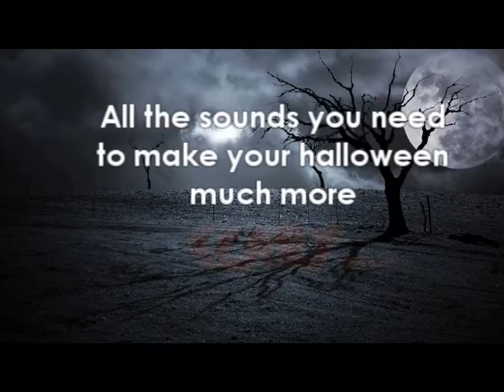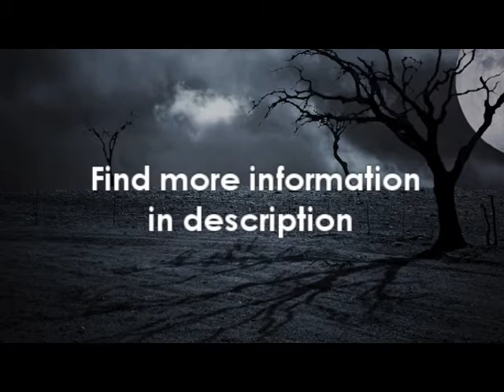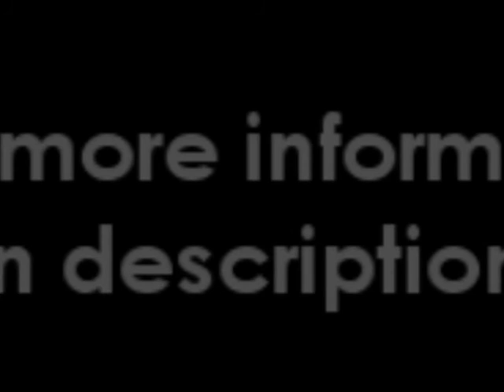Halloween Songs Mega-Pack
A collection with all the sounds you will need for your Halloween party, Haunted Attraction, or just to put your house in a Halloween Vibe.

Click Here to listen to more of the tracks at SoundCloud

It includes 59 Halloween instrumental songs, plus 33 sound effects.

If you are the owner of a Haunted House or Haunted Attraction, and wants to bring it to the next level with amazing sounds, this pack is for you!

If you will have a Halloween Party in your house with your friends and family, and wants to make it even more scarier, this pack is for you!

If you just like spine-tingling music and want to listen it in your phone, iPod, computer or sound system, this pack is for you!

30 day money back guarantee:
If you are not completely satisfied with the product, we have a 30-day money back guarantee. No questions asked.